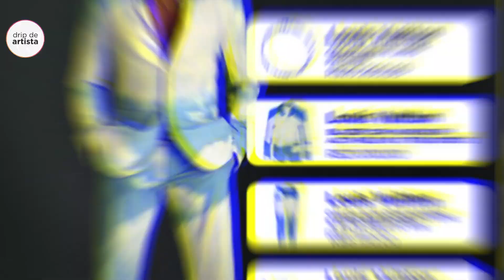OUTFITS MAIS CAROS DOS ARTISTAS 🇧🇷!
Os artistas gringos vem cada vez mais evoluindo no mundo da moda principalmente na cultura do rap e trap, tendo como referencias Drake, Travis e outros! Mas o Brasil não fica pra trás e hoje eu vim contar para vocês os outfits, os drips mais caros dos artistas brasileiros!